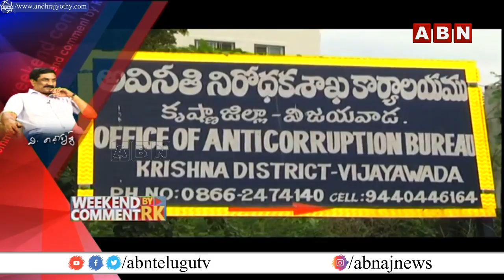మాట తప్పారు-మడమ తిప్పారు..పాలనలో జగన్ యూ-టర్న్ || Weekend Comment By RK || ABN Telugu